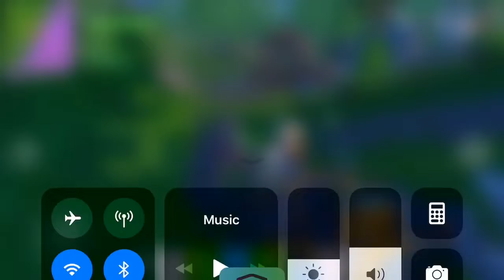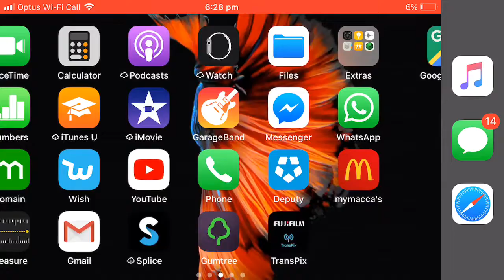Fortnite Series Part 3 - Four Dead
This is Part 3 of the Fortnite Series uploaded daily or weekly.

The first episode featuring Squads Mode and Season 7, we couldn’t get a victory Royale bc my team ended up dying and especially someone who takes my slurp juice when I needed it.